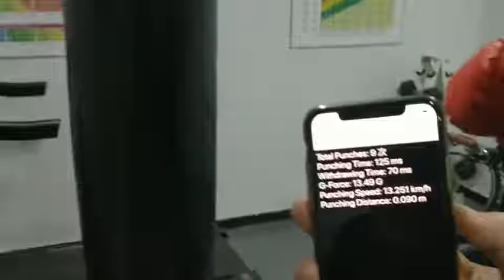VID 20190118 114136拳击 cps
Fitcare Boxing sensor